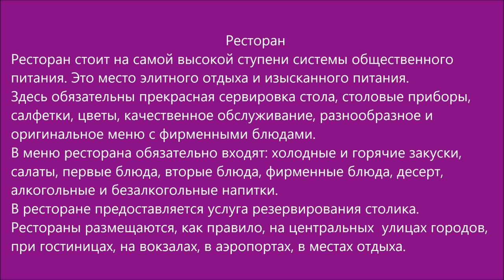Russian Audio Text 18 Ресторанный бизнес (ресторан в России)